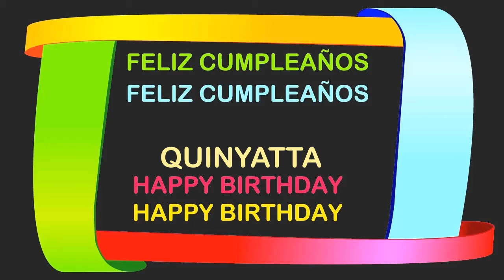Quinyatta Birthday Postcards & Postales